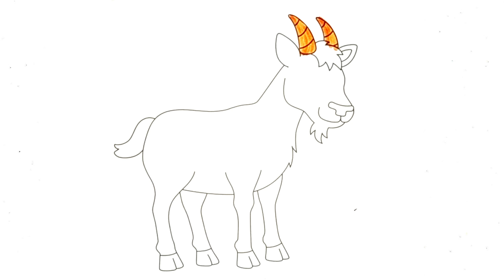Easy Goat Drawing Tutorial for Beginners | Step-by-Step Guide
Welcome to Drawing For Baby,
Learn how to draw a goat with this easy, step-by-step tutorial that's perfect for beginners! In this video, we’ll guide you through simple techniques to create an adorable goat drawing from scratch. Whether you’re new to drawing or want to improve your skills, this tutorial offers clear instructions and helpful tips. Get your pencils ready and start drawing your very own goat today!